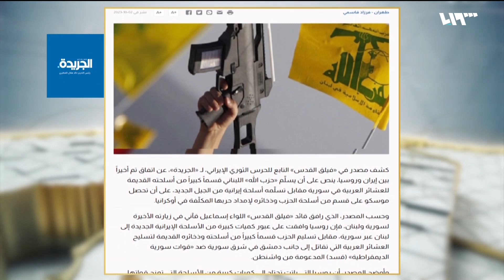اتفاق روسي إيراني يفتح مخازن أسلحة حزب الله أمام العشائر العربية المتحالفة مع النظام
في سياقٍ متصل أفادت صحيفةُ الجريدة الكويتيةُ بأن اتفاقاً أُبرِمَ مؤخراً بين روسيا وإيران يُسلِّمُ بموجبِهِ حزبُ الله أسلحتَه القديمةَ إلى العشائرِ العربية المتحالفةِ مع النظامِ مقابلَ تسهيلِ موسكو عبورَ أسلحةٍ إيرانيةٍ حديثةٍ لحزبِ الله، فيما وصفت وسائلُ إعلامٍ روسيةٌ الخطوةَ بالمقلقةِ خصوصاً من ناحيةِ تحديثِ حزبِ الله لترسانةِ أسلحتِه بوساطةٍ روسيةٍ

تقرير: عبد الجبار جواش